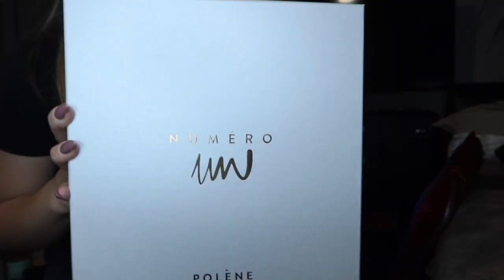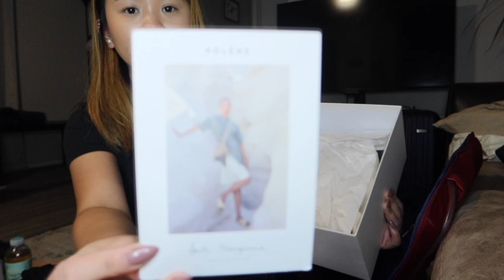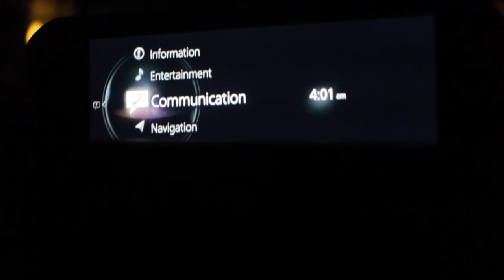Pack and travel with us for NEW YORK + Unboxing Polene numero un bag | IS ALI AND ELAI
for today's vlog come pack and travel with us for our New York trip! :)

if you like this video please hit the 👍🏻 button, SUBSCRIBE & make sure to hit the 🔔  button to get notified when we upload new videos like this.any opinion, suggestions or random thought are welcome on the comment section down below 😉

VLOG INTRO by:
ERICKA RUSTICA SERRANO ( Ericka's Vlogs )

lukrembo - Lamp , Picnis
elishasrrn (Elisha Serrano)
alihaydar.simsek (Ali Simsek)